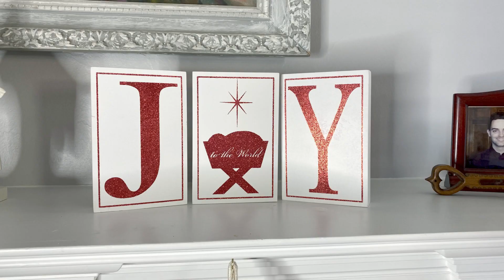Christmas Wishes from Dara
Happy Christmas to All and Best Wishes for a Healthy & Prosperous New Year!!!